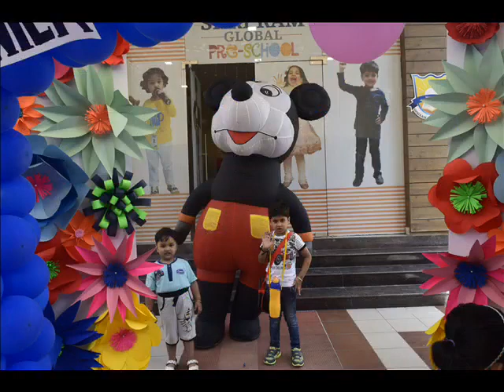summer camp 2017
First day of summer camp at SRGPS Rohini.